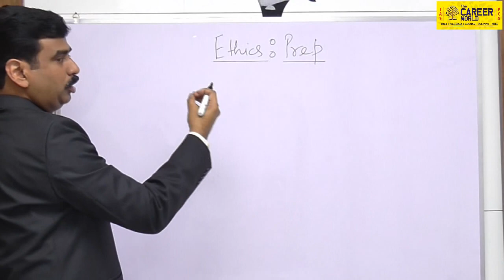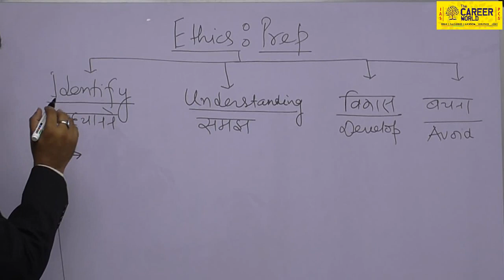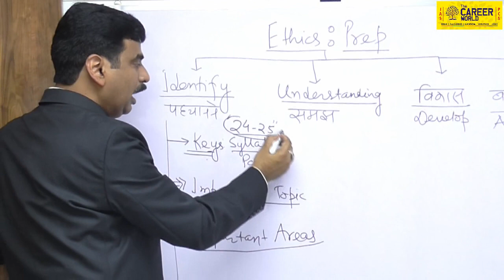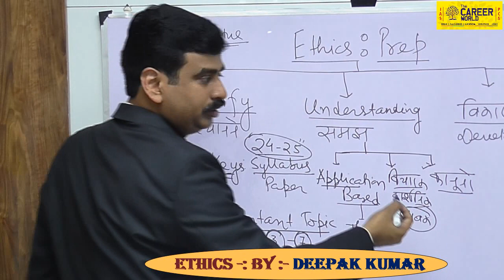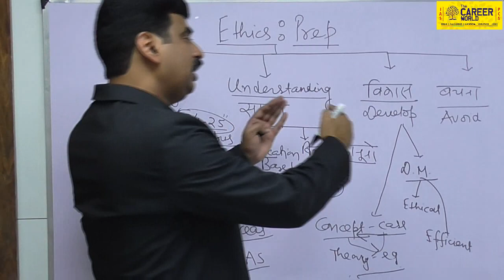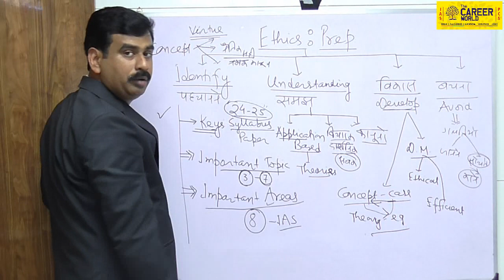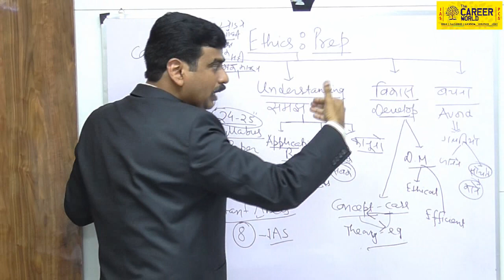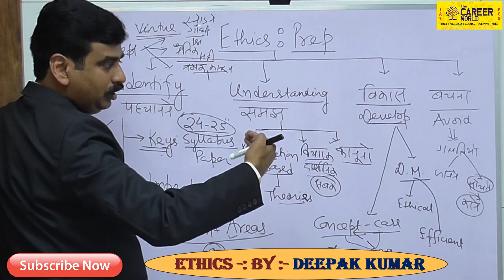ETHICS KI TAIYARI KE LIYE 9 Tips [ तैयारी के लिए ९ बाते ] FOR IAS. UPPCS. MPPSC. BY DEEPAK KUMAR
Best video on ethics which will helps students to crack ias , how to prepare  ethics for ias & state psc exam,  tips for ethics preperation ias, uppcs, mppsc, ras exam.